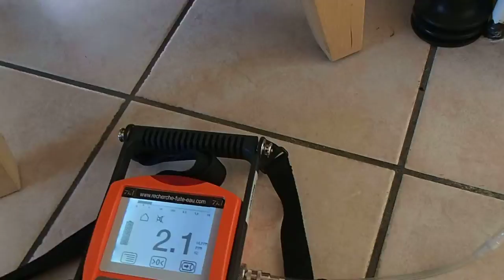7ID A DETECTEE DU GAZ DANS TOUTE LA MAISON Villefranche-de-Lauragais (31)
7ID A DETECTER DU GAZ DANS TOUTE LA MAISON Villefranche-de-Lauragais (31).